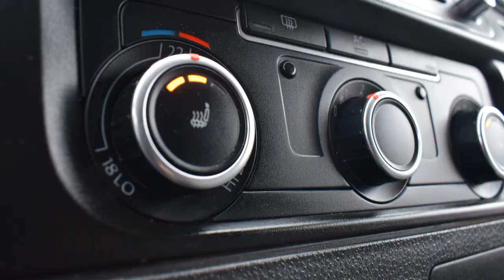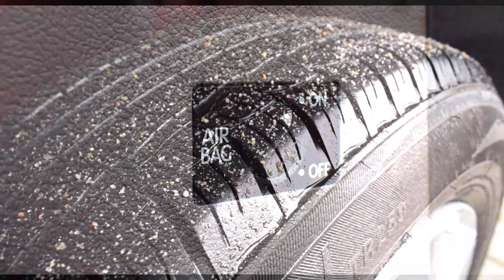VW T5 Lift 2.0 TDI 2010 rok